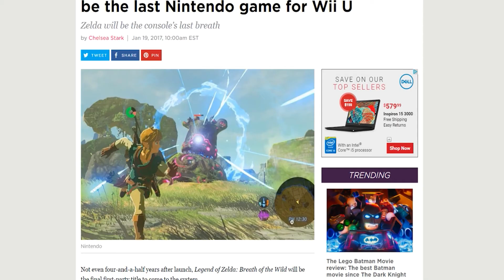A Eulogy for the Wii U - "Too weird to live, too rare to die"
With the announcement of the Nintendo Switch there are some concerns as to the life cycle of the Wii U. Fear no more! It’s dead. Speaking with Polygon, Nintendo of America President clearly stated that Zelda Breath of the Wild will be the last first party title released for the Wii U.

Rich and Travis take a moment to remember the life of a console that gave them so much joy.